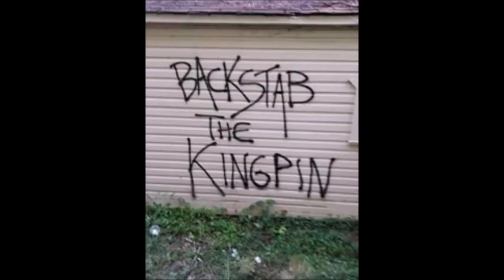Lord Help Me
An honest track from Detroit emcee, Backstab the Kingpin off his 2nd album.